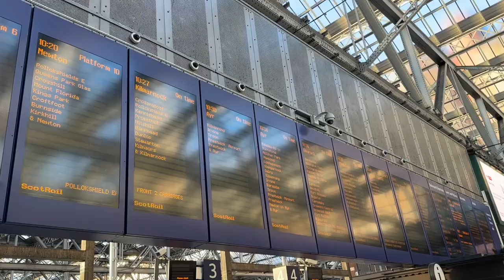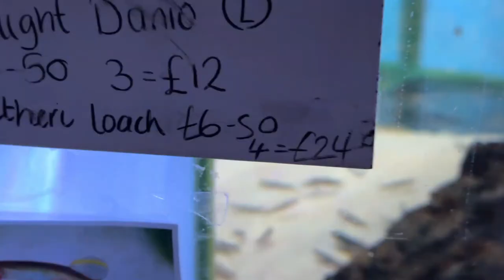A Road Trip to PIER AQUATICS!!!